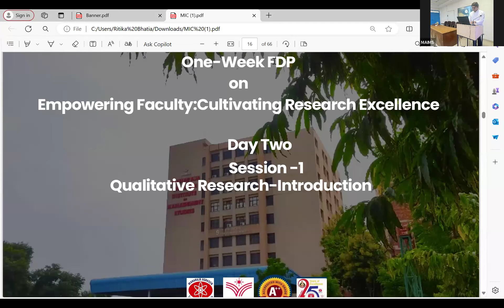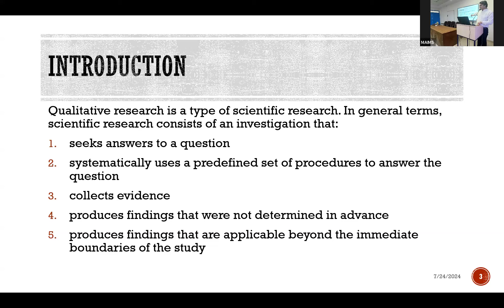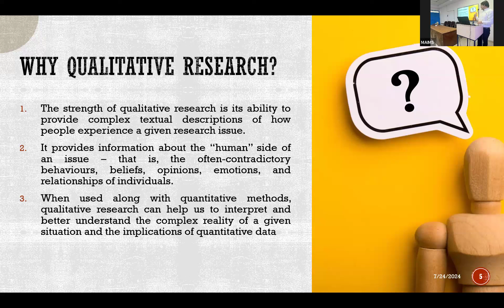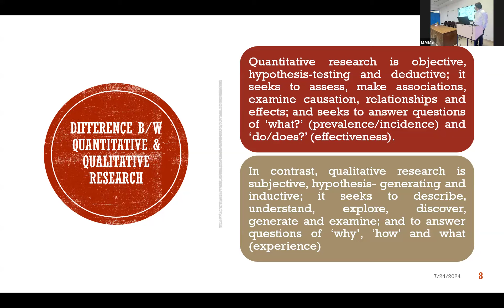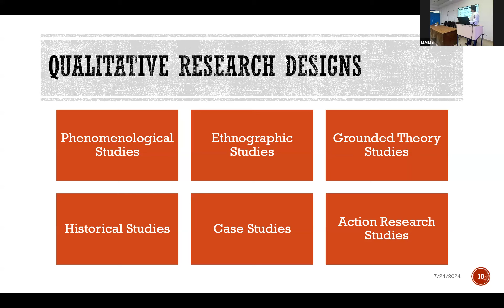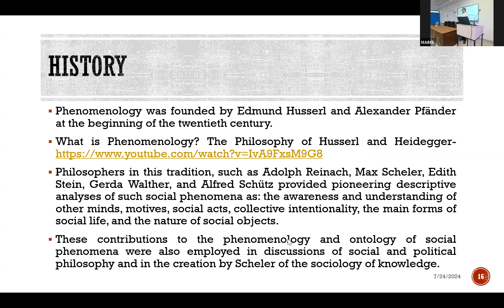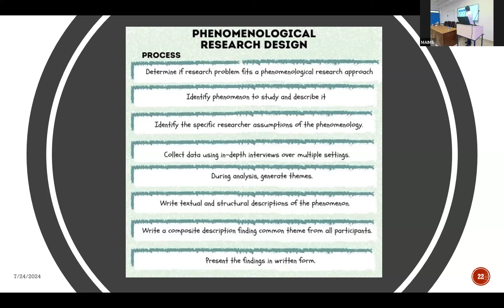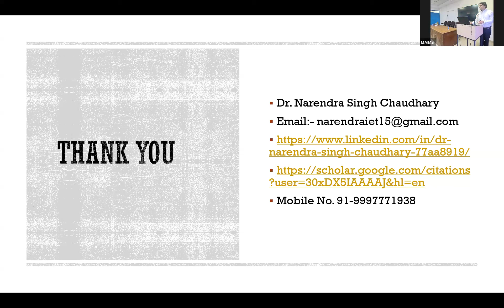FDP MAIMS-2024, 24-07-24, S-1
Faculty Development Programme
by
MAIMS